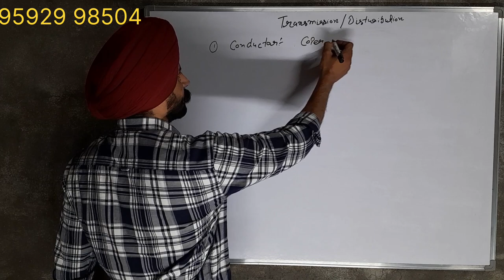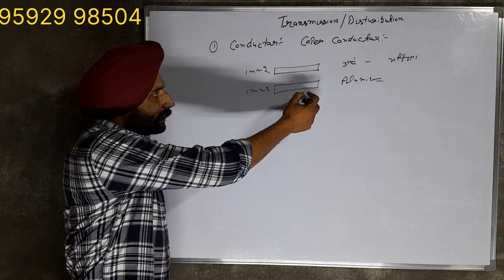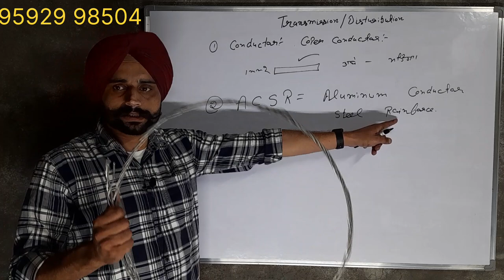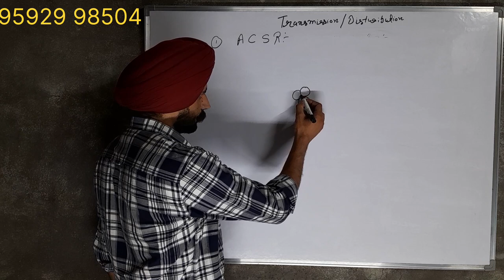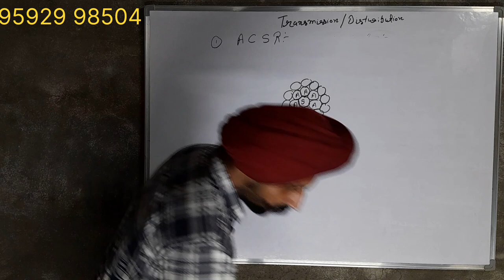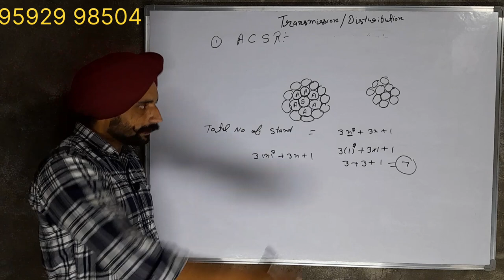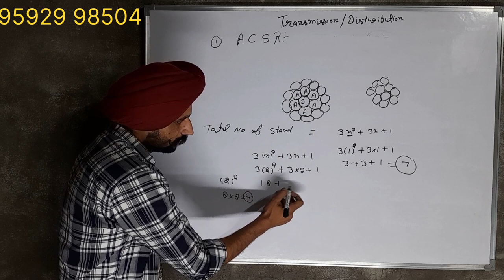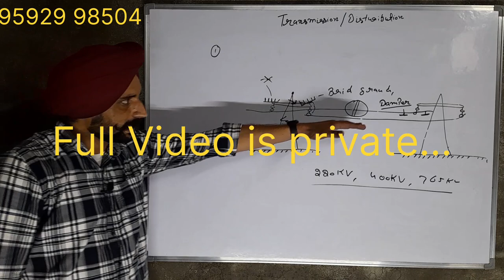S.. ACSR Conductor/Case Guarding/Cradle Guarding/Earth wire Etc.